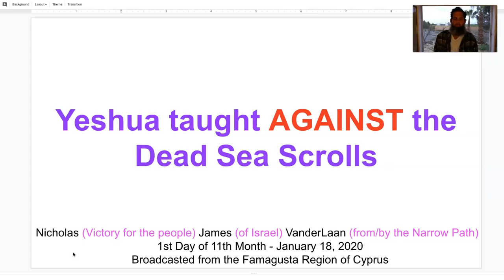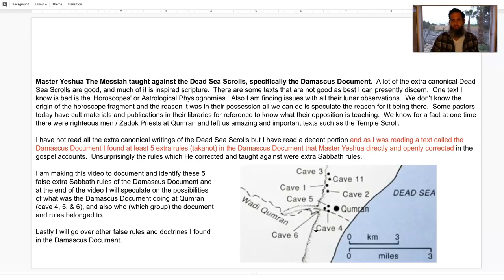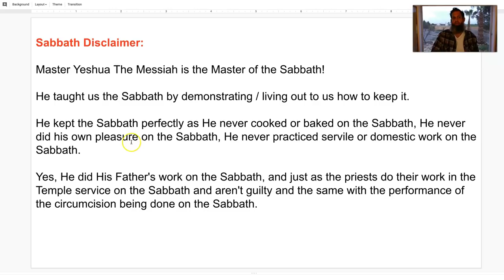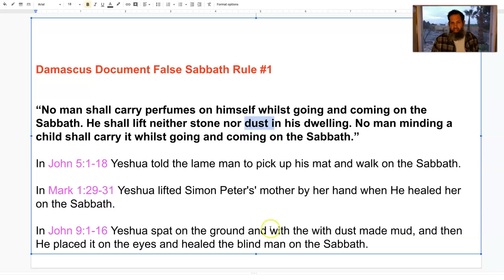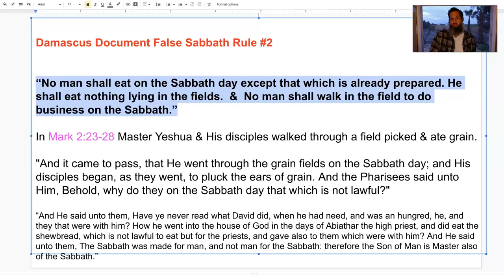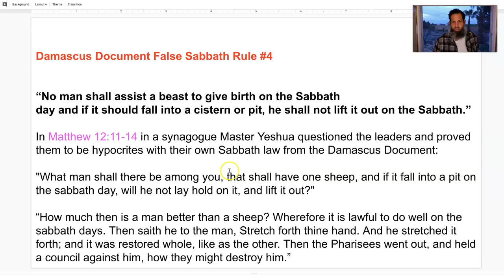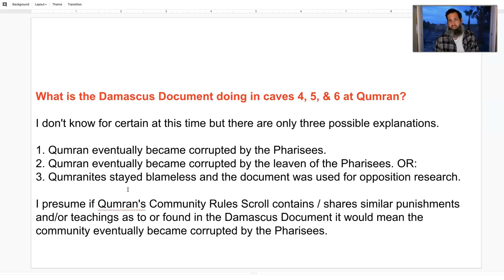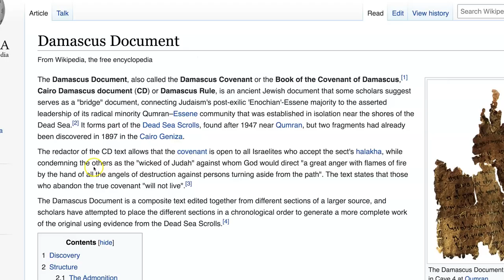Jesus taught AGAINST the Dead Sea Scrolls (Damascus Document)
In this video I prove the Damascus Document to be the Leaven of the Pharisees.